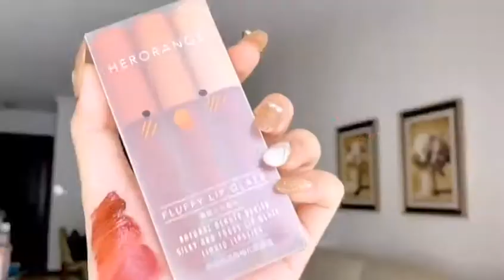Set 3 Cây Son Kem Lì Herorange Fluffy Lip Glaze Chất Mềm Và Mịn Môi, Lên Màu Cực Chuẩn (SIÊU HOT)